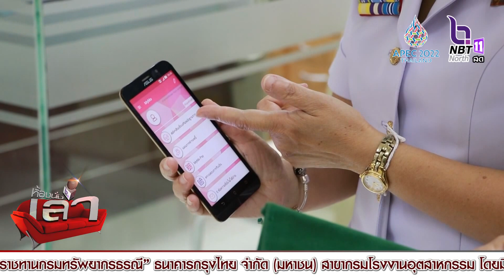เงินฝากดอกเบี้ยขั้นบันได ไม่เสียภาษี พร้อมเปิดตัวแอปพลิเคชัน “โค้ชออม” ช่วยวางแผนออมเงิน